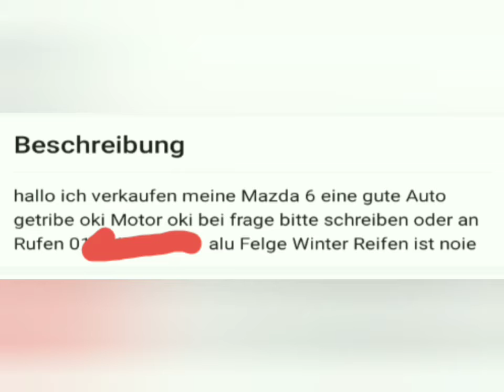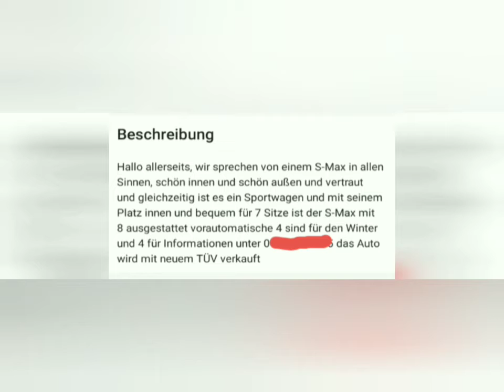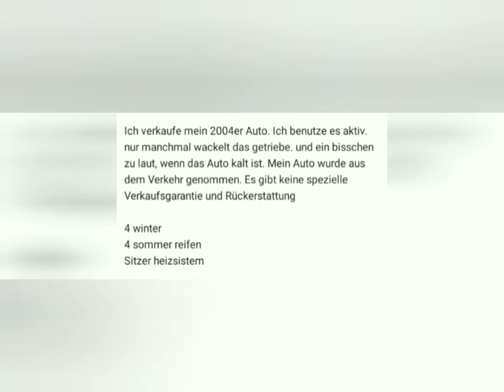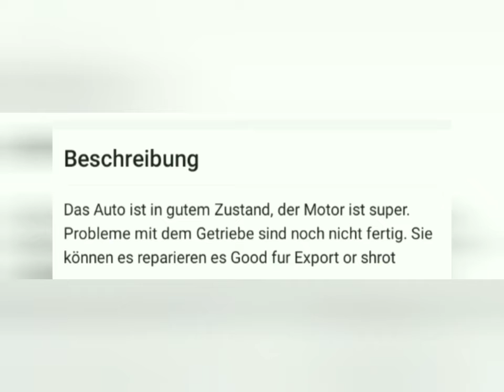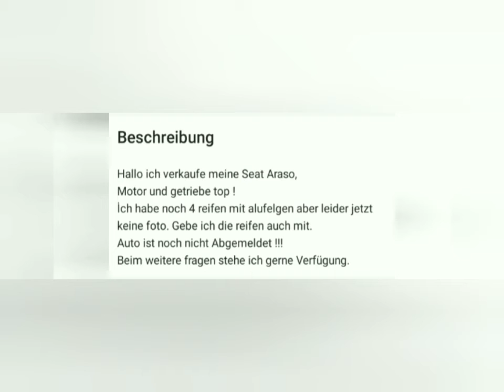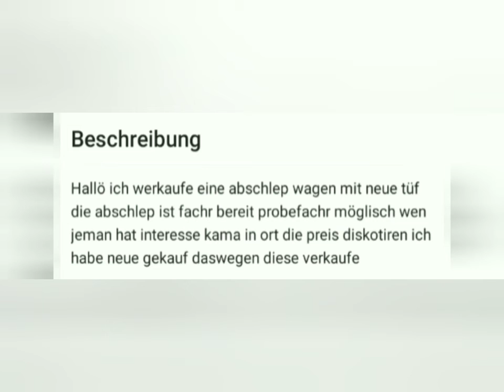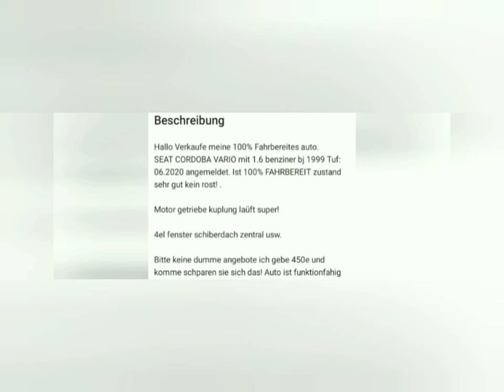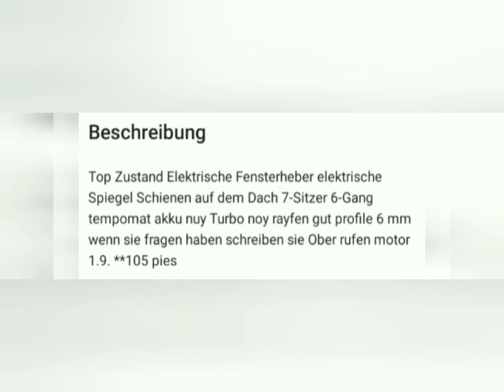Ebay-Kleinanzeigen Kfz Artikelbeschreibungen total Räudig geschrieben xD.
Ich weiß man sollte sich nicht darüber lustig machen aber diese artikelbeschreibung sind einfach so räudig geschrieben. falls jemand denkt dass ich mir das ausgedacht habe einfach mal bei Kleinanzeigen einen der folgenden Begriffe eingeben:
Tüf
Getribe
Werkaufen

Unboxing Equipment:
Insta360 Actioncam:
Rollei Hear Me Pro Mikrofon:
Gaming Equipment:
Maus Roccat Kone: